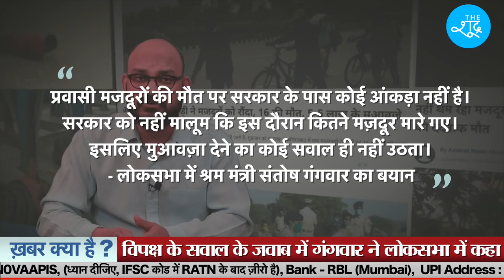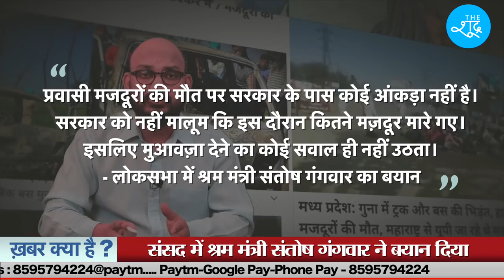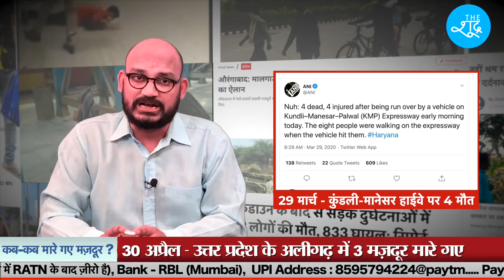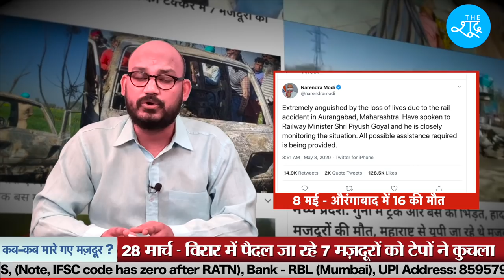ये लो सरकार Migrant Workers की मौत का आंकड़ा। देख लो कब-कब कितने मजदूरों ने तोड़ा Lockdown में दम?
Beneficiary Name: The Shudra
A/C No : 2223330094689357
IFSC: RATN0VAAPIS